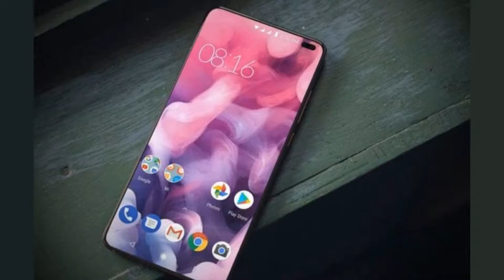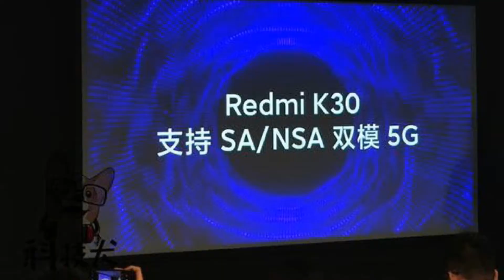Xiaomi Redmi K30 Full Review in Bangla | Redmi K30 price in Bangladesh | 64MP | 5G | Review by Sihab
ˍˍˍˍˍˍˍˍˍˍˍˍˍˍˍˍˍˍˍˍˍˍˍˍˍˍˍˍˍˍˍˍˍˍˍˍˍˍˍˍˍˍˍˍˍˍˍˍˍˍˍˍˍˍˍˍˍˍˍˍˍˍˍˍˍˍˍˍˍˍˍˍˍˍˍˍˍˍˍˍˍˍˍˍˍˍˍˍˍˍˍˍˍˍˍˍˍ
যে কোন প্রয়োজনে আমার সাথে সরাসরি কথা বলতে  Instagram  এ ম্যাসেজ করুন।
ˍˍˍˍˍˍˍˍˍˍˍˍˍˍˍˍˍˍˍˍˍˍˍˍˍˍˍˍˍˍˍˍˍˍˍˍˍˍˍˍˍˍˍˍˍˍˍˍˍˍˍˍˍˍˍˍˍˍˍˍˍˍˍˍˍˍˍˍˍˍˍˍˍˍˍˍˍˍˍˍˍˍˍˍˍˍˍˍˍˍˍˍˍˍˍˍˍ

For Only Business Related Queries.